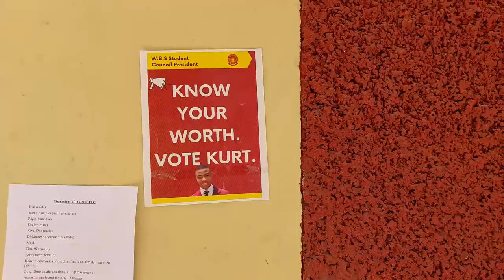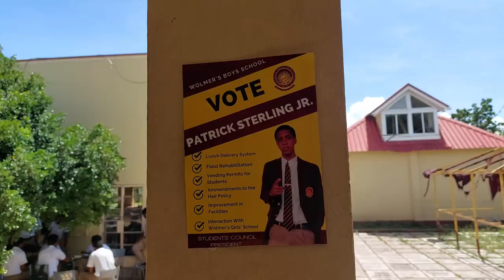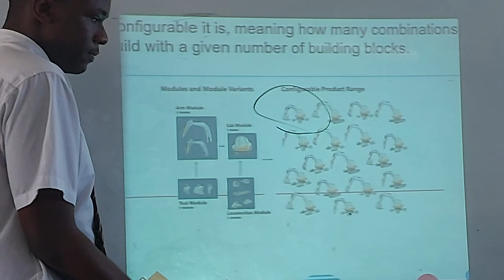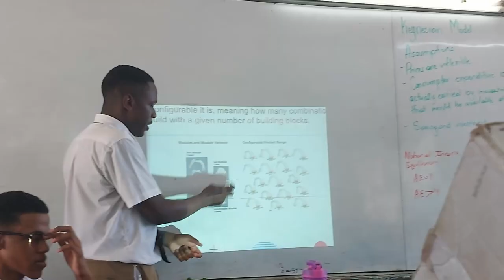Another Jamaican High School Vlog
I'm back!!! I missed me too ;)